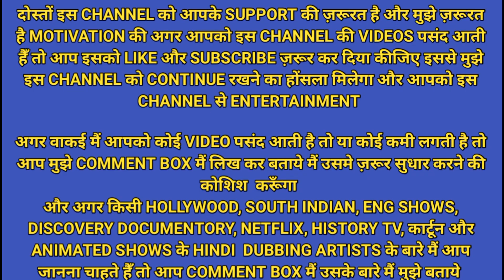||EIGHT BELOW MOVIE HINDI VOICE OVER ARTISTS||ALL HINDI VOICE OVER ACTORS OF EIGHT BELOW MOVIE ||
||EIGHT BELOW MOVIE HINDI VOICE OVER ARTISTS||ALL HINDI VOICE OVER ACTORS OF EIGHT BELOW MOVIE WATCH HERE ONLY||

Eight Below is a 2006 American survival drama film, a remake based on the 1983 film Antarctica by Toshirô Ishidô, Koreyoshi Kurahara, Tatsuo Nogami and Susumu Saji. It was produced by Patrick Crowley and David Hoberman, directed by Frank Marshall with music by Mark Isham and written by David DiGilio.
Based on: Antarctica; by: Toshirô Ishidô; ‎Korey...‎
Edited by: Christopher Rouse
Produced by: Patrick Crowley; David Hoberman‎
Distributed by: Buena Vista Pictures
‎Plot · ‎Background · ‎Release

if you have any problem that i use the small part of you video then please contact me first i will remove your video clip from my channel gladly thank you.